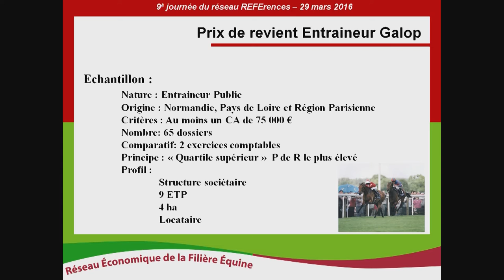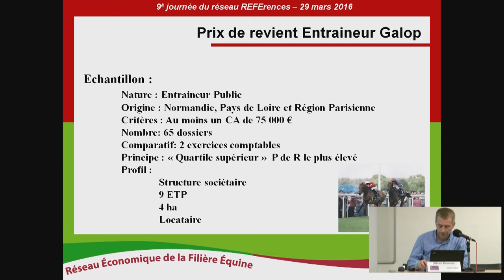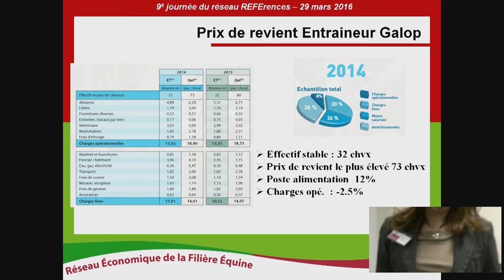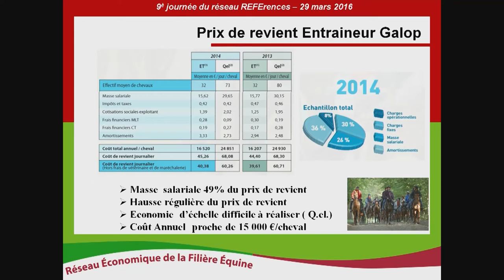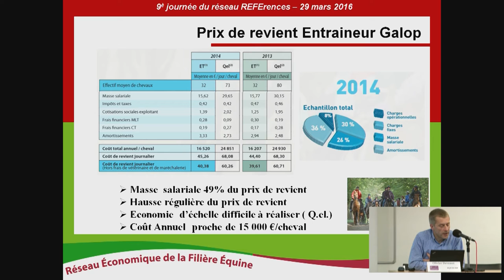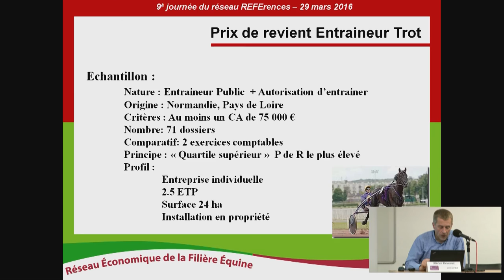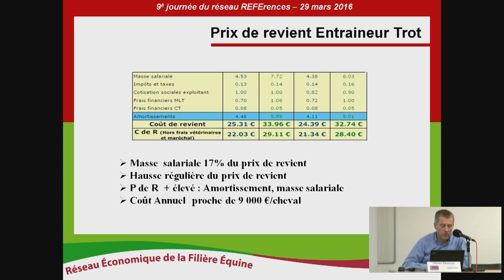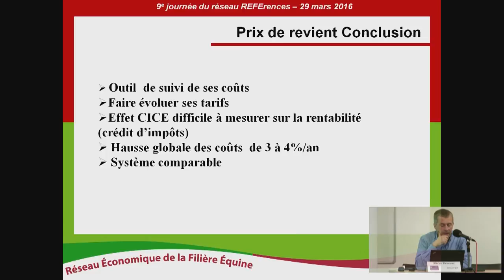O. Deveaux - Maîtriser son prix de revient, un outil de gestion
Maîtriser son prix de revient, un outil de gestion - Olivier Deveaux - Journée REFErences 2016

Détailler le prix de revient d'un cheval : un outil de gestion indispensable en écuries de courses

Equicer propose une étude des coûts de revient en 2013 et 2014 menée sur un échantillon d’ entraîneurs de chevaux de course.

Le suivi de ses coûts de revient permet aux entraîneurs de faire évoluer leurs tarifs. Equicer constate en moyenne une augmentation des prix de revient de 3 à 4 % par an.